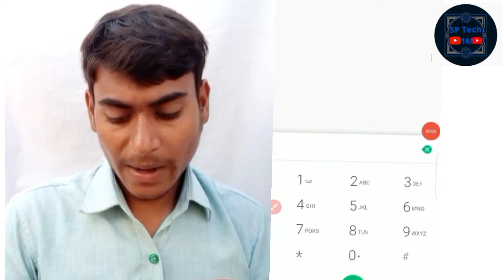अब नहीं सुननी पड़ेगी कोविड-19 कॉल रिकॉर्डिंग || # call secret